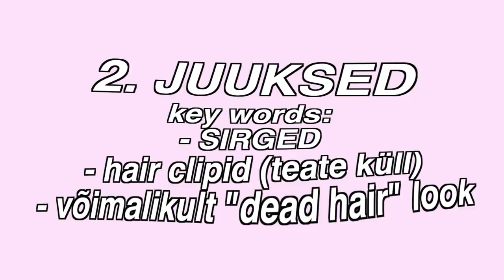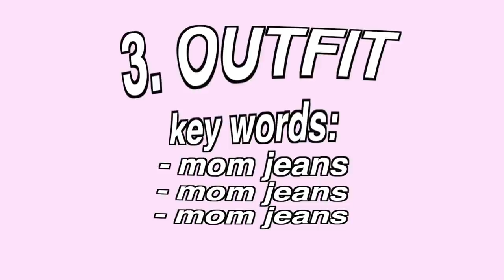mu õde tegi mulle TIKTOK MAKEOVERI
love u,
Maria